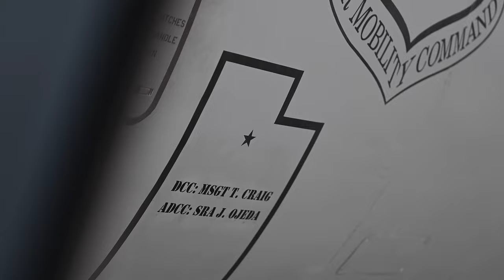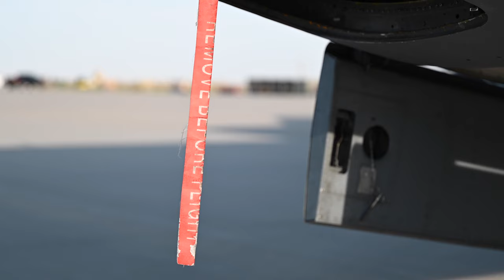Exercise Thanos 2022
On Sept. 8, 2022, during a joint force exercise, more than 200 service members across four major commands participated in an unprecedented joint force exercise at Dugway Proving Ground, Utah.

Exercise Thanos
UT, UNITED STATES
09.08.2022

This exercise will develop new operational concepts, capabilities and plans to bolster deterrence and maintain the U.S. military’s competitive advantage for the future. (U.S. Air National Guard video by: SMSgt Kelly Collett)

Film Credits: Video by Master Sgt. Kelly Collett
151st Air Refueling Wing